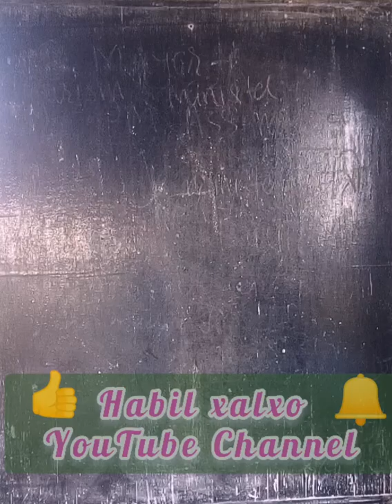Adivasi motivation video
New Adivasi motivation video